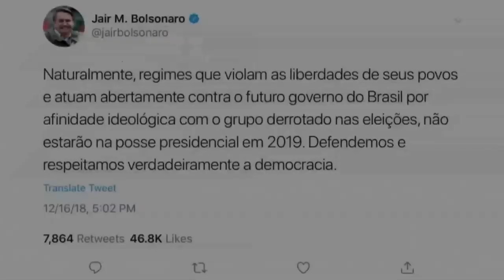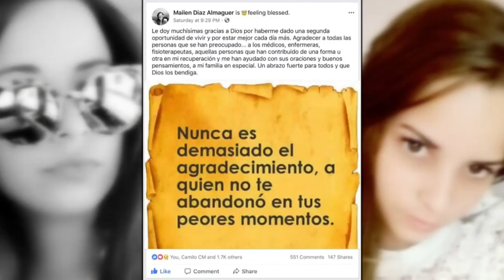Brazil's president rescinds 2 presidents' invitations to his swearing-in ceremony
Brazil's president gave a big snub to Cuba as the island deals with a grim economic forecast.